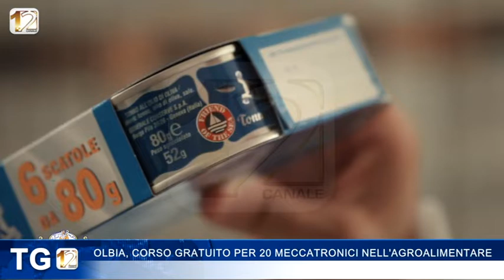OLBIA, CORSO GRATUITO PER 20 MECCATRONICI NELL’AGROALIMENTARE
Prenderà il via ad Olbia il primo corso per formare meccatronici per aziende alimentari.